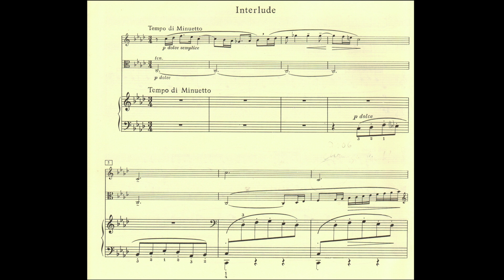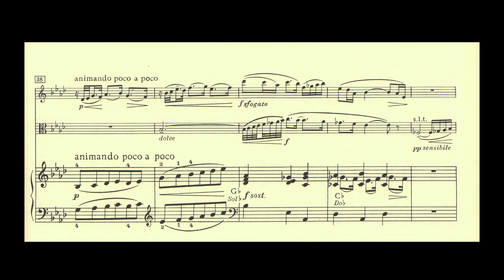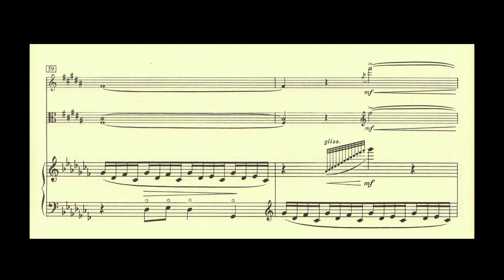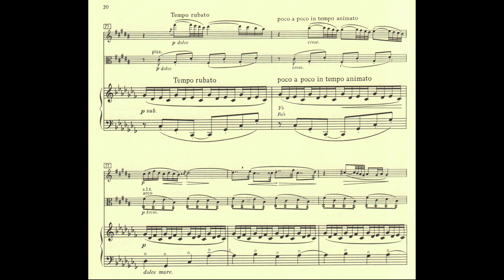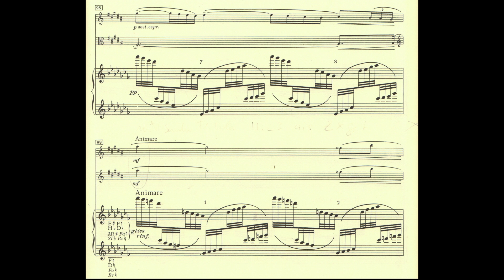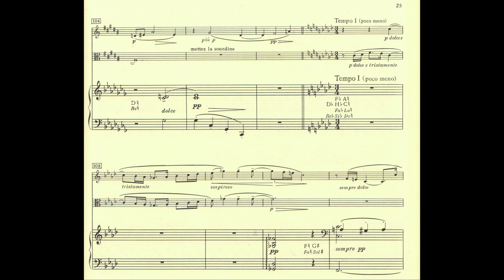Claude Debussy - Sonata for Flute, Viola and Harp II Interlude with score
Movement II from Claude Debussy's Sonata for Flute, Viola and Harp recorded by Dabringhaus & Grimm on my Album "Classica Francese"

Anette Maiburg - Flute
Emmanuel Ceysson - Harp
Wen Xiao Zheng - Viola

This CD production is one of my personal highlights. I could not have wished for better colleagues to play the sounds of France.
Thanks to all the inspirations and great moments with my fellow musicians and friends.